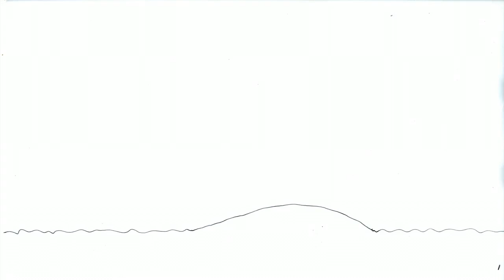DomAldis, Elf Portrait, 3rd Year Digital Media (2012)